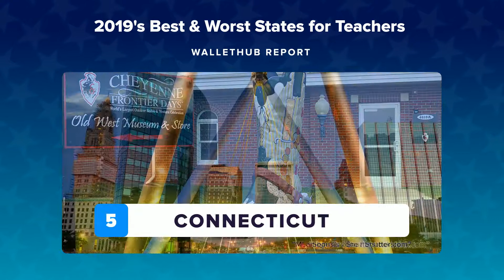BREAKING THROUGH NEWS: West Virginia Ranks As One of the Worst States for Teachers